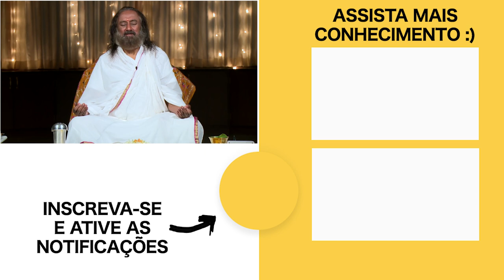MEDITAÇÃO PODEROSA :: Com Sri Sri ravi Shankar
Vídeo sobre os benefícios da técnica ensinada no Happiness Program, Sudarshan Kriya

Confira também as dezenas de outras meditações guiadas acessando a playlist  Meditações Guiadas Diárias:

Aproveite esta super meditação poderosa, um lindo e profundo relaxamento guiado pelo líder espiritual Sri Sri Ravi Shankar, um dos maiores mestres de meditação do mundo.
Descubra como você é capaz de relaxar e deixar ir ansiedade, medo e depressão nesse lindo relaxamento, e sentir o relaxamento nessa poderosa meditação.
Perceba sua força interior e seu poder nessa meditação, e aumente sua prosperidade e sua felicidade e paz interior.

Quer descobrir mais sobre o poder que habita você? O líder espiritual Sri Sri Ravi Shankar te ensina como, e te guia nessa viagem.
Confira também os benefícios da técnica Sudarshan Kryia, uma das técnicas mais eficientes para acabar com traumas, estresse acumulado, ansiedade e tensões.

Esse é o episódio 96 da série O MUNDO MEDITA com Gurudev Sri Sri Ravi Shankar.
Todo dia, uma meditação guiada nova para você :)

Deixe nos comentários se você gostou :)

No vídeo de hoje, Sri Sri Ravi Shankar guia uma meditação guiada super poderosa, para despertar o poder pessoal.

Essa é uma meditação curta e rápida, comparada com os inúmeros benefícios e o aumento de energia que essa prática te oferece. É profunda mas ao mesmo tempo simples, e indicada tanto para iniciantes como para praticantes antigos de meditação e mindfulness.

Lembre-se: 20 minutos de meditação equivalem a 3 horas de sono. Desfrute desse descanso!

Sri Sri Ravi Shankar é um líder humanitário e embaixador da paz e dos valores humanos. Ao longo de sua vida Sri Sri pode inspirar milhões de pessoas ao redor do mundo com a sua visão de um mundo livre de estresse e violência. Ele criou programas que ensinam técnicas e ferramentas de meditação, respiração e pranayamas, Yoga e mindfullness para nos livrarmos do estresse e vivermos uma vida mais leve e alegre, e também estabeleceu organizações sem fins lucrativos para que as pessoas vejam os valores humanos além das barreiras de raça, nacionalidades e religião.